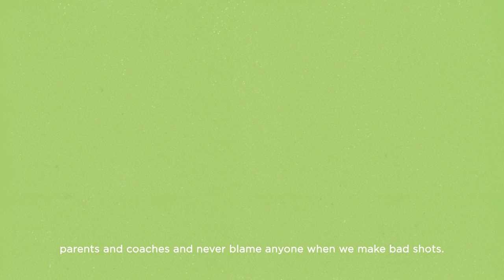What is Fair Play?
Fair Play is an important value in tennis. We are committed to ensuring that tennis is played in a fair, open and inclusive nature at all levels.